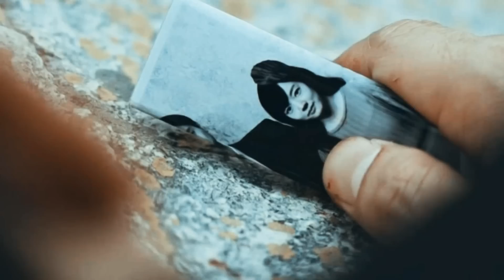►Asian Drama Mix | Прощай, моя любовь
И да, мне конечно же надоел свой стиль, он мне показался слишком простым...и я...решила вернуться обратно:DD Думаю получилось слегла коряво, ибо я давно не работала с таким, но..мне всё равно нравится)) Приятного просмотра)

Очень долго косилась на эту песню...очень:DD И вот, решила таки сделать микс:DD Надеюсь вам понравится))

program:Sony Vegas Pro 13
Song: Олег Маями – Прощай, моя любовь
Coloring: Mine
HD 1080!